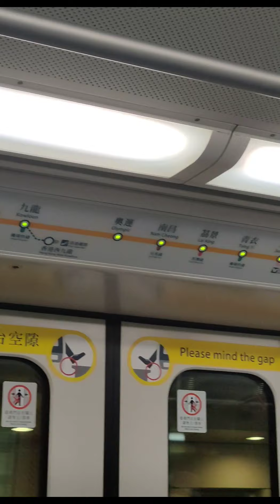Sunday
Todo exercise ang mayora..sigi lang ang lakad😊, tipid pamasahe😂